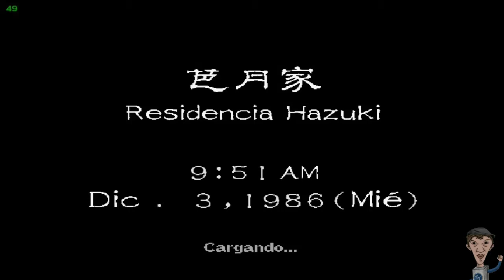Shenmue - Dreamcast - EmulyTizo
Shenmue -
Dreamcast -
EmulyTizo

Juego online:
no existe

El propietario del canal no se hace responsable del uso que se de a estos links. Unicamente es una recopilacion de enlaces en internet, y puede que hayan sido borrados o modificados